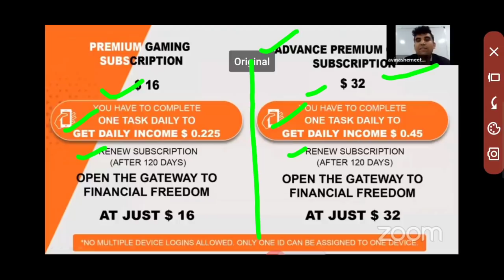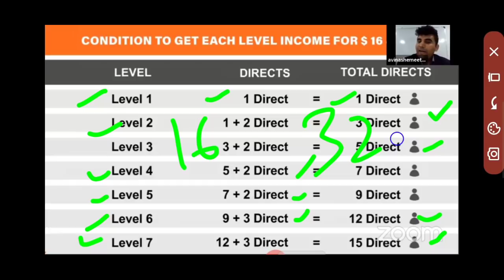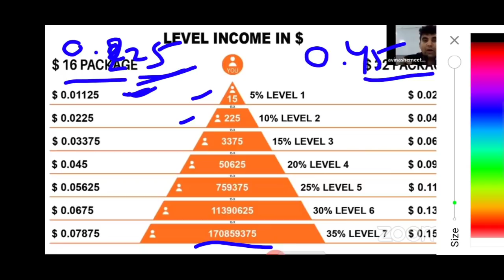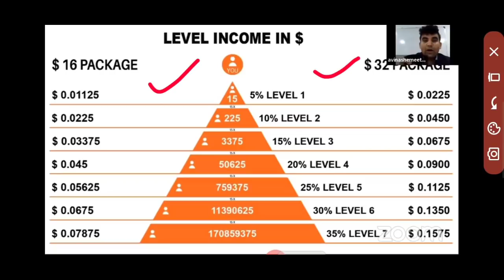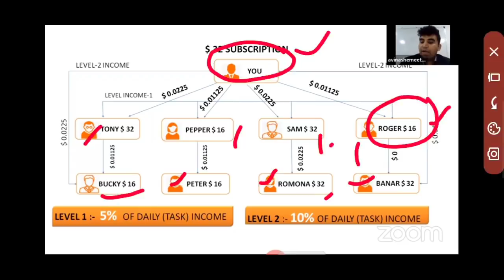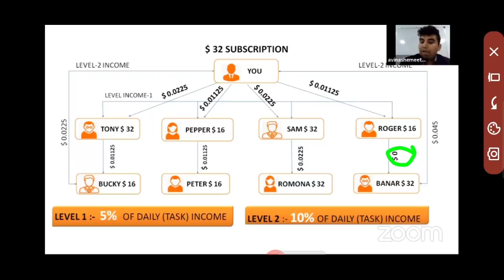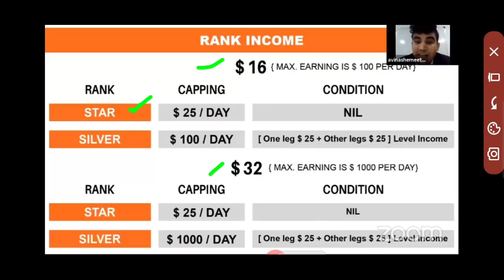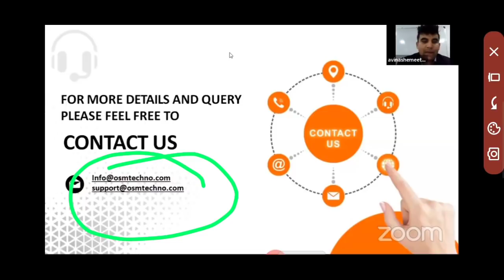OSM Software Solutions l $16 & $32 का Plan समझ ले। दोनो में बड़ा अंतर।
OSM Software Solutions l $16 & $32 का Plan समझ ले।

Hello guys this is Parwej Ahmad and you are watching Parwej Information

1
SOCIAL AND GAMING PLATFORM
To the advantage of gamers, it is completely independent, autonomous games where players may assume 100 % uptime and provide demonstrably equal gameplay with actual control of their in-game goods.
2
ABOUT US
ABOUT US
OSM BREAKING DOWN THE BARRIERS OF DIGITAL CURRENCY IN GAMING INDUSTRY AND SOCIAL MEDIA ENGAGEMENT.
GAMING INDUSTRY AND SOCIAL MEDIA INTERACTIONS
Today, the most important phenomena around the world has been gaming and social platforms. In terms of innovative market modules, the gaming industry has become a perfect paradigm of creativity to connect not only with peers at a distance or perfect strangers from all over the world, but also the corporations with their clients, contributing to the development of communities in real time. As the digital economy is evolving rapidly worldwide, a significant percentage of social games use virtual currencies for their in-play investments. Our network connects directly into the digital economy, gamers will not be at risk and the opportunity to exchange virtual currency will be even more exposed.